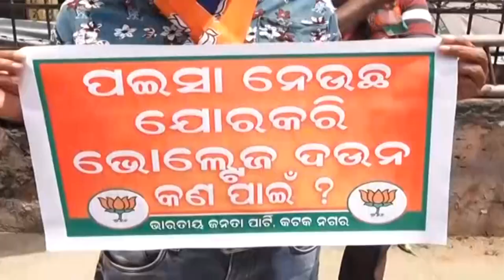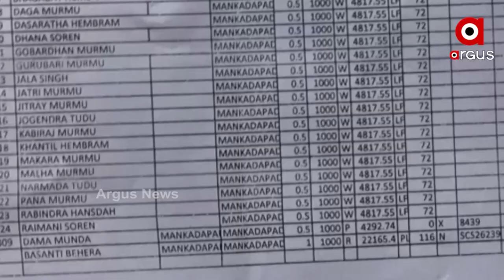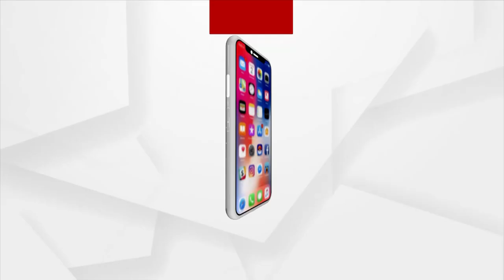ଉପଭୋକ୍ତାଙ୍କ ଉପରେ ବିଜୁଳି ବୋଝ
ବିଜୁଳି ଦର ବୃଦ୍ଧି ପ୍ରତିବାଦରେ ବିଜେପିର ରଣହୁଙ୍କାର । ଉପକୂଳଠୁ ଉପାନ୍ତ ପର୍ଯ୍ୟନ୍ତ ରାଜ୍ୟର ବିଭିନ୍ନ ସ୍ଥାନରେ  ପ୍ରତିବାଦ କରିଛି ରାଜ୍ୟ ବିଜେପି। ବିଭିନ୍ନ ସ୍ଥାନରେ ଦଳ ବିକ୍ଷୋଭ କରିବା ସହ ଧାରଣାରେ ବସିଥିଲେ ।